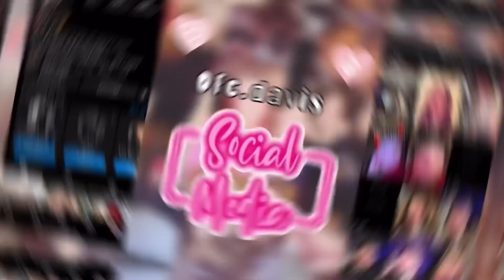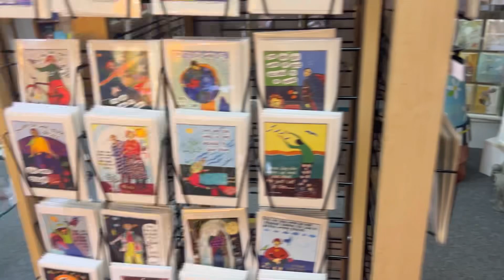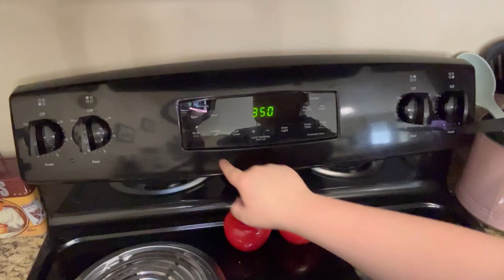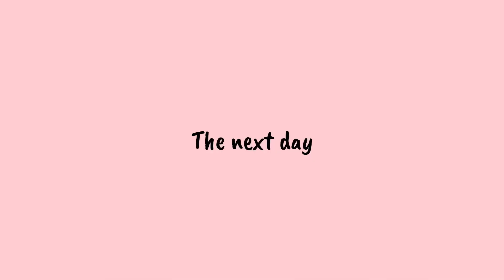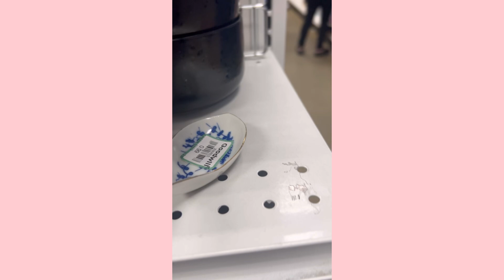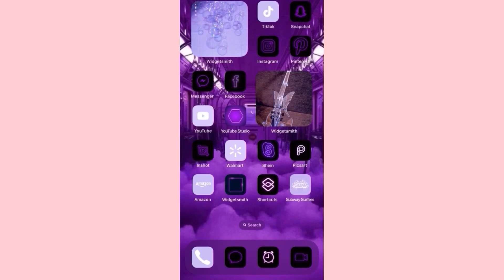Designing My Bedroom!￼ Thrifting! IM 22!! || VLOG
Sorry i haven’t been uploading! Ive felt burnt out and so much has been going on! My birthday was last Thursdays on the 25th and i am now 22! Thats so weird to say cuz i just started feeling 21 a couple weeks ago haha.
PLEASE HELP ME ACHIEVE MY ￼GOALS!

MUSIC⬇️

Musician: @iksonmusic

Musician: Jeff Kaale

Musician: Jeff Kaale

Musician: Jeff Kaale

Musician: Rook1e

Hello my name is Ashley! I am a 22 year old woman just trying to find my way in this world alongside my boyfriend Connor lol.

Tiktok accounts:
Ofc.davis-

Instagram accounts:
Ofc.davis-

Poshmark: ofc_conleyd